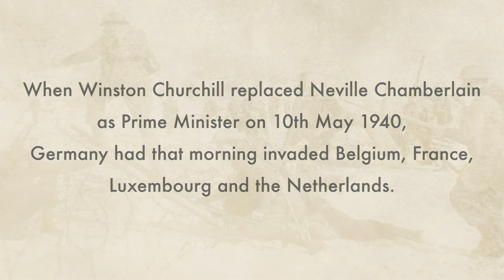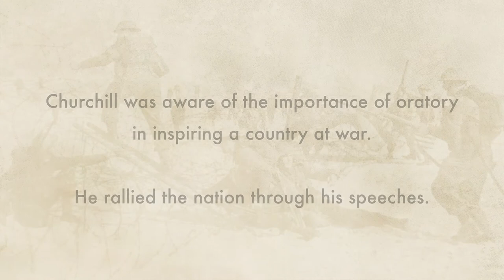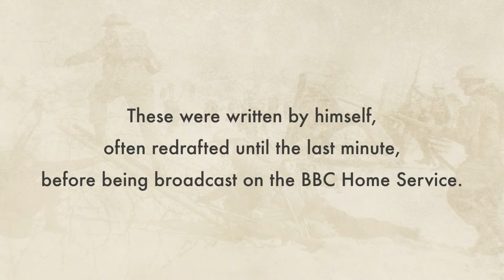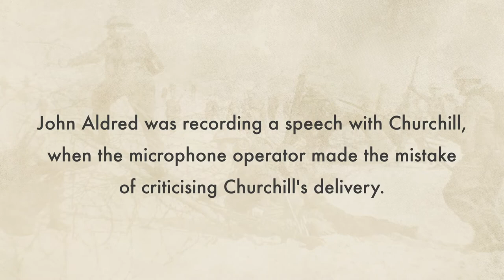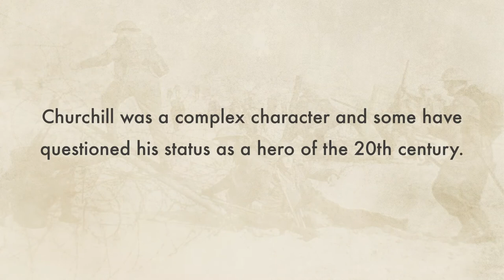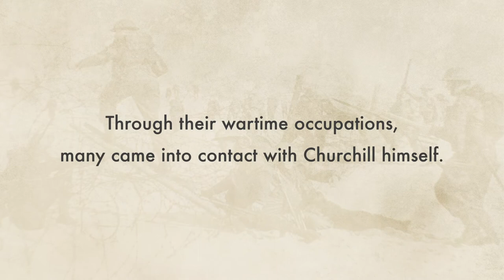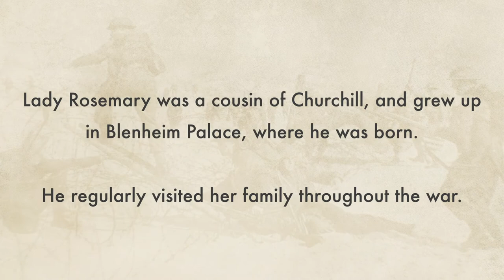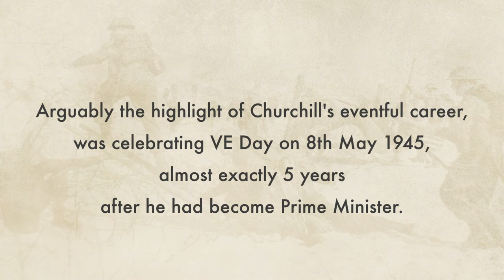Veterans Remember War Under Winston Churchill's Leadership | WW2: I Was There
On May 10th 1940, Winston Churchill became Prime Minister. His task was huge - to defeat Hitler. His inspiring speeches encouraged the British people to be courageous and hopeful. Veterans who lived through the war remember his influence on the nation and also some of his controversial decisions.